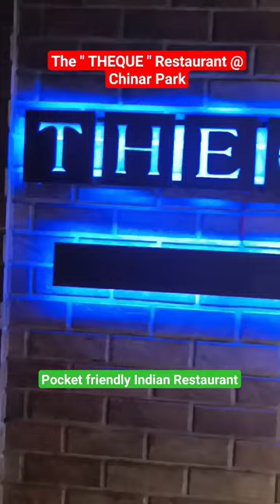Pocket friendly Indian Restaurant Chinar Park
Pocket friendly restaurant at Chinar Park..
Approx Rs 1000/- for 02 person..

Address -
The THEQUE Chinar Park
Pinnacle Tower, beside Spencers, Chinar Park, Newtown, Kolkata, West Bengal 700136